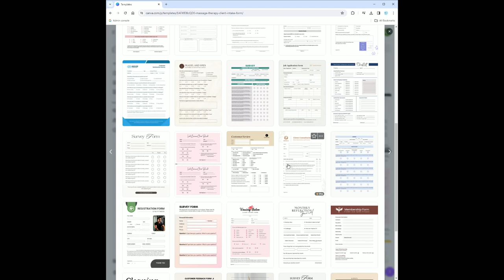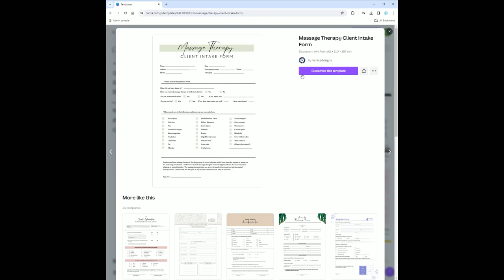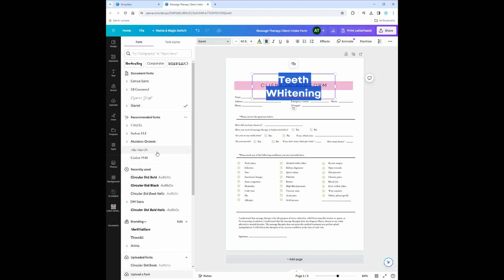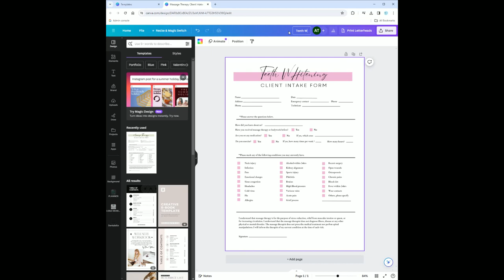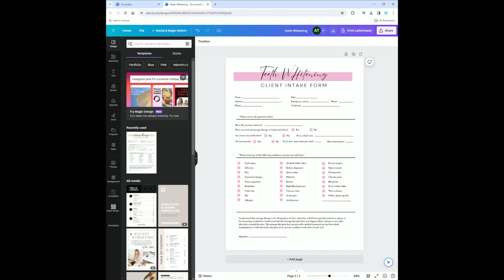Create Free Client Intake Forms Using Canva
Unlock the power of client intake forms with Canva – for free! Dive into this quick and easy tutorial and discover how to effortlessly craft professional intake forms tailored to your business needs. From changing design, text, etc.